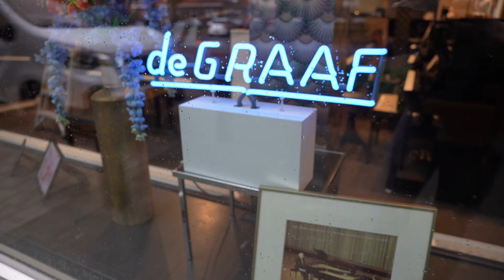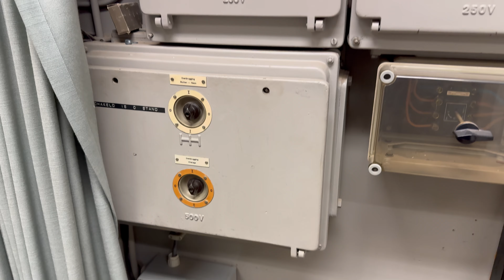zingen ja ja zeker vlog #424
Mijn naam is Stef Egberts.
Leuk dat jullie kijken. Ik upload elkedag maandag tot vrijdag 13:00 en zaterdag en zondag 15:00 een nieuwe vlog💪🏽